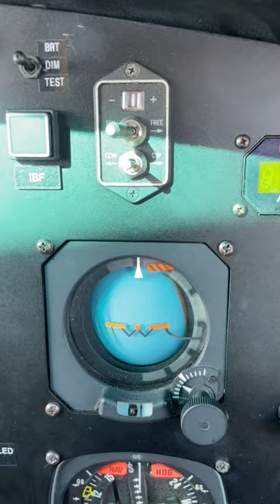Tumbling Attitude Indicator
Sometimes attitude indicators will "tumble" when the internal gyro is not spinning as fast as it should. This can happen due to an actual malfunction of the AI such as bearings, an exceedance of its flight envelope, or a system malfunction (vacuum pump or electrical failure).